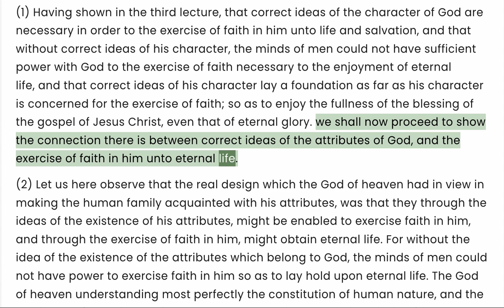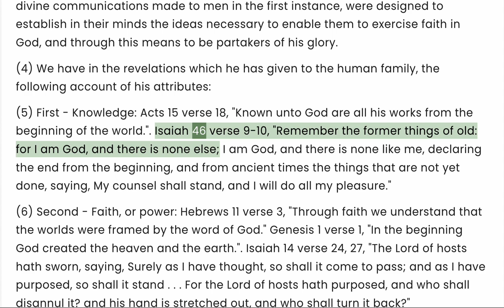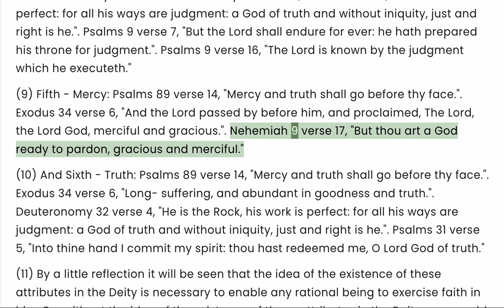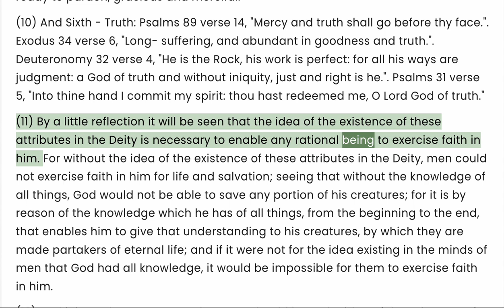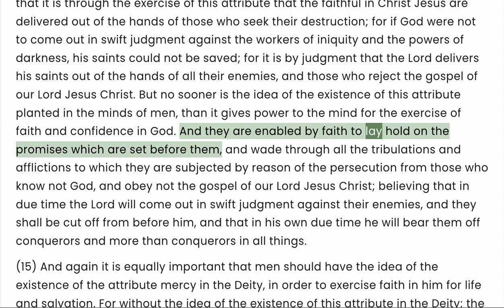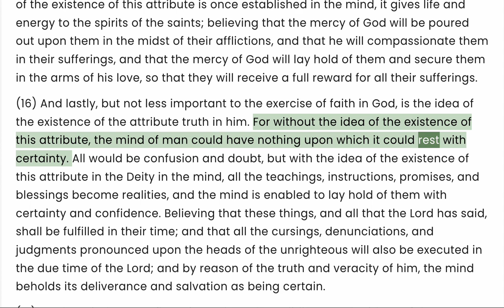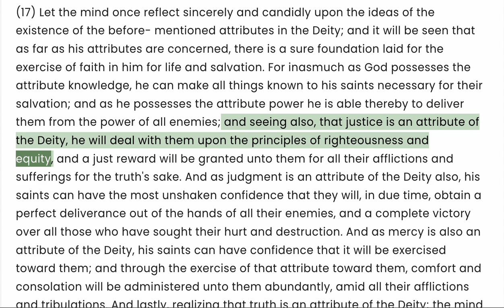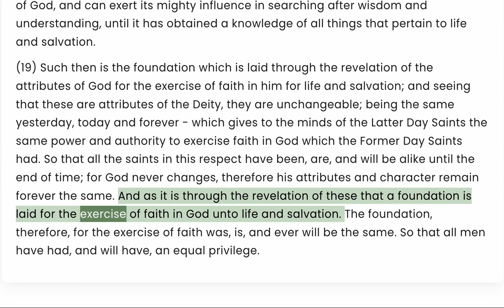Lecture Forth - Lectures On Faith by Joseph Smith